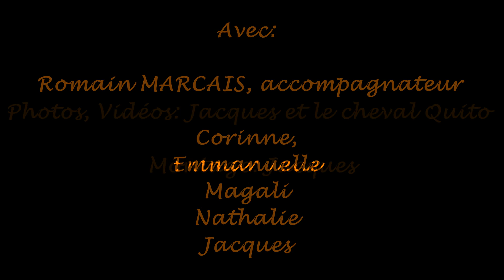2017-04-30 - Randonnée Equestre - le Porge- Océan avec Romain Montage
Superbe Randonnée Equestre en forêt et sur la plage à partir du Porge (33), par une belle matinée de printemps avec Romain Marçcais du Centre Equestre du Bourdiou au Porge :